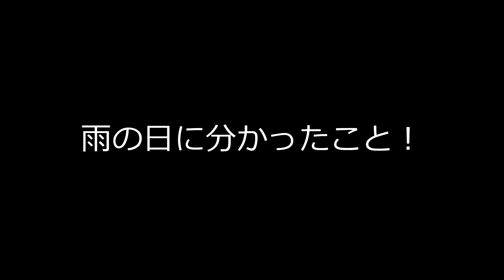ちょっと気になる雨の日のレガードネオプラス キャブコンを買う。 #10【キャンピングカー】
非常に満足しているレガードネオプラスですが、雨の日にチョットだけ気になったコトがありました。